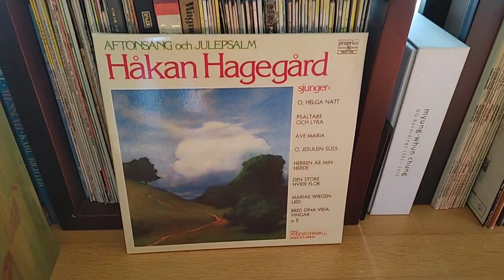Wharfedal Modus Two Driven by admiral 6bq5(El84).Hakan Hagegard ."Oh Holy Night",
audio-technica at-lp60x belt drive fully automatic turntable
admiral 6bq5(el84)single  tube amp